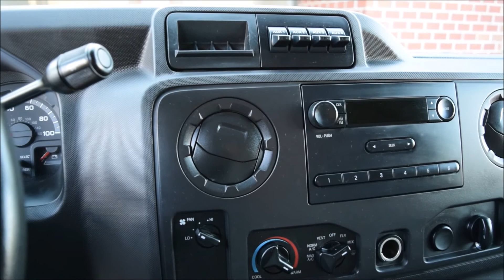2012 Ford E 350 Utility Van 5.4L Triton Gas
Selling a nice 2012 Ford E-350 XL Enclosed Utility Van powered with a 5.4L Triton GAS motor with ONLY 102K-Miles.

Also click this link to view our eBay store. Thank you and we hope we can help.